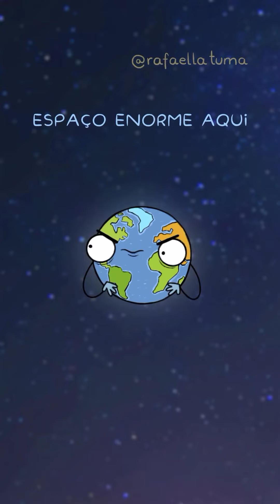OLHA QUE LINDO, UM ECLIPSE